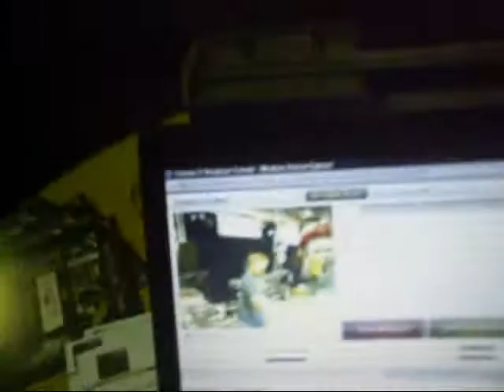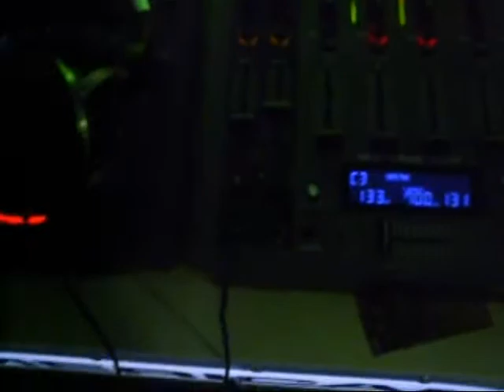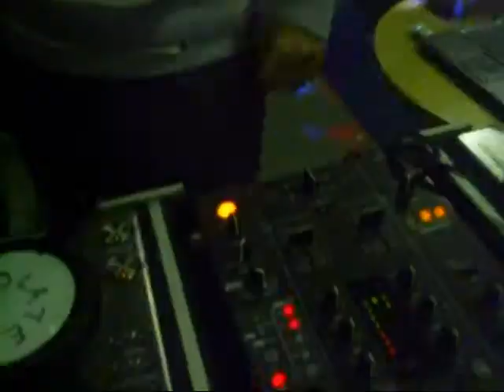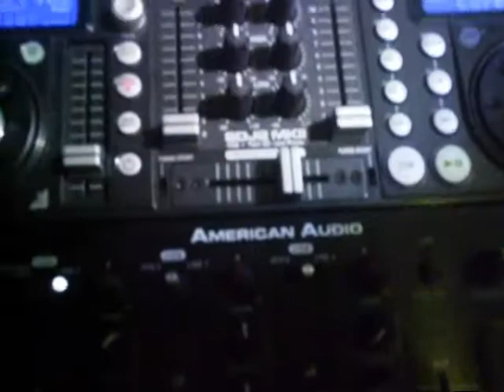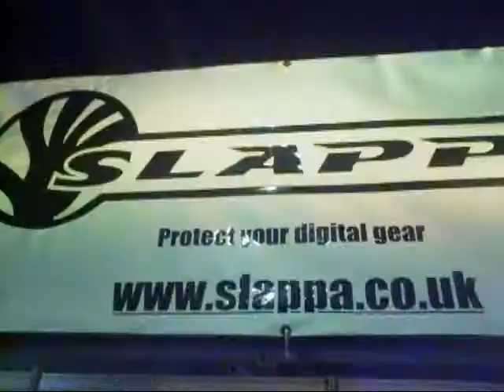BPM 08 Jason Earley part 2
yes part 1 not published yet to come! walking around the stand and bits